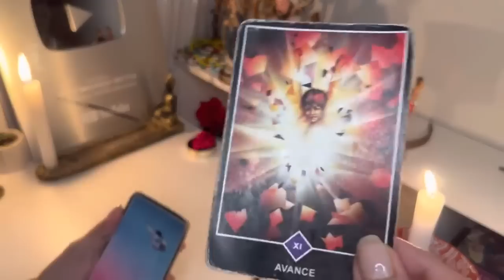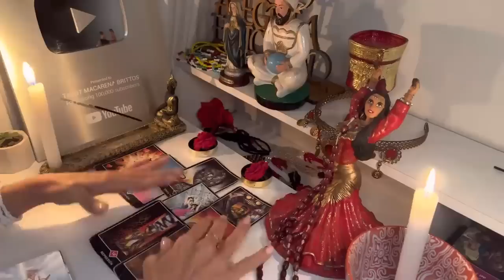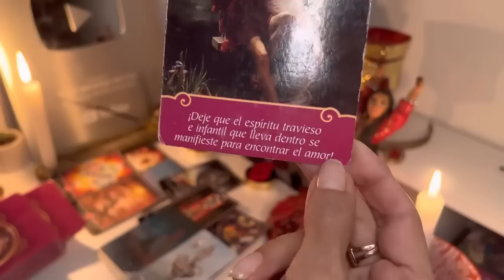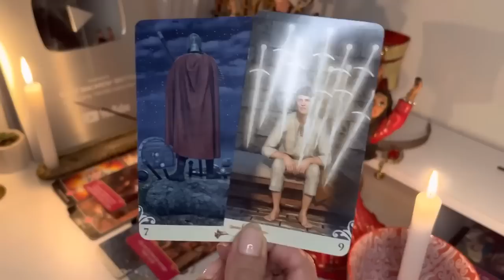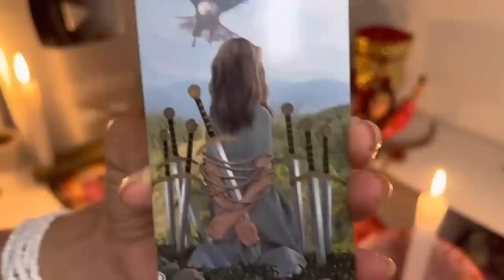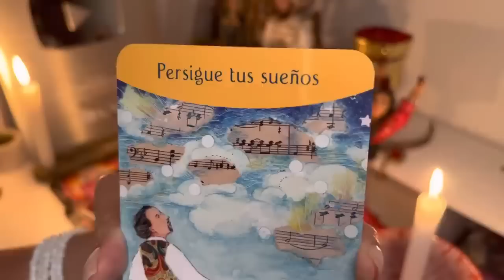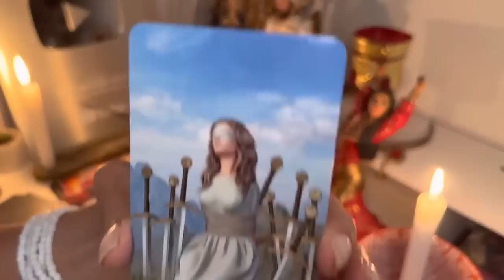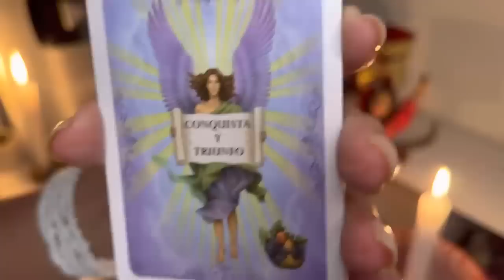VIRGO, URGENTE! DESENLACE FINAL! OCURRE ALGO MUY FUERTE. GIRO INESPERADO, TIENES QUE ESCUCHA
3:31
REPRODUCIENDO
RAUW ALEJANDRO || BZRP Music Sessions #56

Bizarrap
10 M de vistas
Drums y bass en la parte de “Metele bellaco...

2:55
REPRODUCIENDO
DUKI, Jhayco - RoCKSTAR 2.0 (Video Oficial)

Duki
2.7 M de vistas
DUKI Jhayco RoCKSTAR20 DUKI, Jhayco - RoCKSTAR 2.0 Spotify 🎧 Apple Music 🎧 DUKI...

Reto de los 3 Colores con @AmaraQueLinda 🖍️
4 M de vistas

MELI AZAFATA Y NO HACEN CASO 😡
1 M de vistas

Mi jorgito es bien lindo🥹
787 k vistas

NO VEAS ESTE VIDEO😈 | Leo Study
3.8 M de vistas

Dataso
360 k vistas

¿Es LEGAL o ILEGAL Conducir Con La Luz Encendida? 👀
554 k vistas

3:48
REPRODUCIENDO
Bad Gyal, Young Miko, Tokischa - Chulo pt.2 - (Official Video)

Bad Gyal
846 k vistas

12:37
REPRODUCIENDO
MrBeast me pidió que suba este video

Angie Velasco
468 k vistas

8:45
REPRODUCIENDO
YOGA CHALLENGUE!!

Valen Palladino
451 k vistas
Mi amigo y yo haciendo los retos de YOGA CHALLENGUE! Encontré este video que lo hicimos hace un tiempo pero fue tan divertido que lo quería subir para que ustedes se diviertan también!!...

12:04
REPRODUCIENDO
comprando cosas que de chico no pude #4

Spreen
1 M de vistas

3:05
REPRODUCIENDO
Submarino Titán: los retos físicos y psicológicos de los pasajeros

604 k vistas
Se desconoce la situación de los cinco pasajeros del sumergible Titan con los que se perdió el contacto el domingo cuando se dirigían al lugar donde reposan los restos del Titanic. En caso...

0:32
REPRODUCIENDO
Maria Becerra - CORAZÓN VACÍO | Official Trailer

Maria Becerra
567 k vistas
Maria Becerra - CORAZÓN VACÍO | Official Trailer Escuchalo ACÁ Seguime aquí y también en: ▶ Instagram

3:14
REPRODUCIENDO
YSY A FT. SIXTO YEGROS - ESTA QUE QUEMA (PROD. BAXIAN)

YSY A
386 k vistas
. Producción Instrumental: @baxian_ . Producción artística: @o.n.i.r.i.a . Ingeniero de grabación: @gohnza_ en @romaphonic . Ingeniero de Mezcla:...

10:04
REPRODUCIENDO
Necesitaba esto llegando de Japón | La Capital

La Capital
1 M de vistas

11:24
REPRODUCIENDO
LA REVELACIÓN DE SEX0 DEL BEBÉ DE MAIYE 👶🏻🧡// FAMILIA RECOCHA

Familia Recocha
1.4 M de vistas

12:48
REPRODUCIENDO
PASAMOS UNA NOCHE EN UN CIRCO!

Ian Lucas
4.3 M de vistas
Bienvenidos familia! Pasamos una noche en un circo y nos encontramos con esto.. VIDEO ANTERIOR CONTINUACIÓN DEJA TU LIKE PARA...

9:04
REPRODUCIENDO

Daniel El Travieso - El Guacamayo De Abu.

DANIEL EL TRAVIESO VIDEOS
265 k vistas
ARTURO LE REGALO UN GUACAMAYO A ABU Y JUNIOR NO LE CAE BIEN!